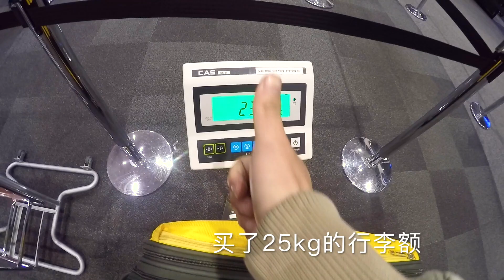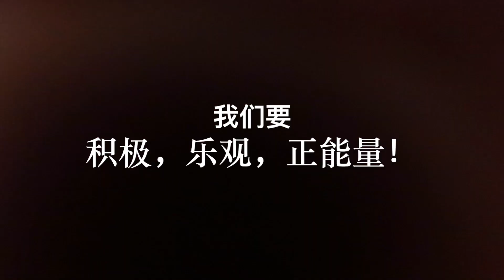我们回归啦（新西兰 Harold Vlog 246）